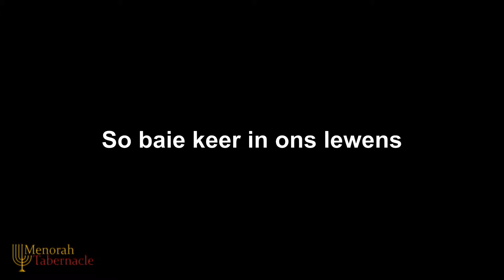As God nie 'n Plan gee nie - Past. Frik Weideman | Menorah Tabernacle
Wat gebeur as God nie 'n plan gee nie?
Wat doen ons dan?